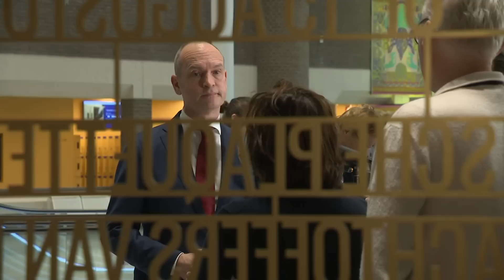Hoe houdt de ChristenUnie haar principes overeind?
De ChristenUnie profileert zichzelf als een partij die niet door een morele ondergrens wil gaan. Dat blijkt een flinke worsteling: de partij zat twee keer in het kabinet en moest toen lastige compromissen sluiten.

De partij pleitte bijvoorbeeld voor een boycot van het WK, maar er ging uiteindelijk toch een regeringsdelegatie naar Qatar. Een ander spanningsveld: kiezen tussen boer en natuur. Welke koers kiest de nieuwe partijleider Mirjam Bikker?

In aanloop naar de Tweede Kamerverkiezingen interviewt Nieuwsuur de deelnemende lijsttrekkers. Iedere avond om 21.30 uur op NPO 2. Uiteraard kun je het gesprek volledig terugkijken via npostart of op Nieuwsuur.nl.